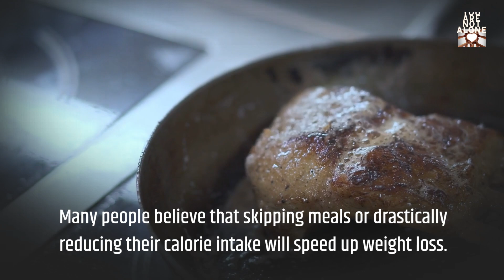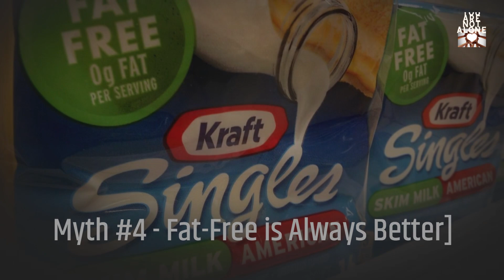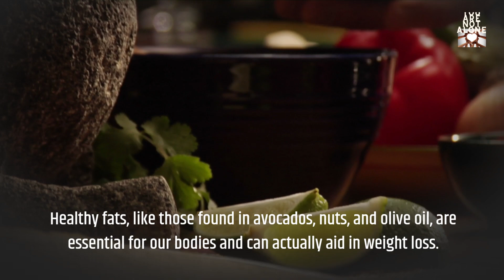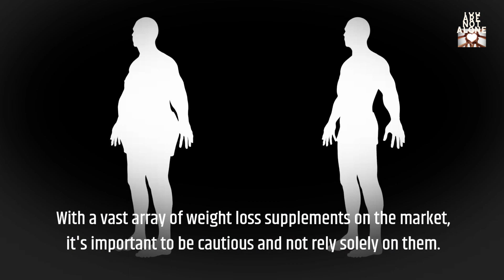"7 Myths About Weight Loss You Need to Stop Believing"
Discover the truth behind common weight loss myths in 2021! Learn why these myths are holding you back from reaching your goals and what you should actually do for successful weight loss. Stop believing these 7 weight loss myths and start seeing real results now!
In today's video, we're tackling a topic that's often surrounded by misinformation: weight loss. There are countless myths floating around that can hinder your progress and make it harder to achieve your goals. So, in this video, we're going to debunk seven common myths about weight loss that you need to stop believing. Let's separate fact from fiction and get on the right track to a healthier you!